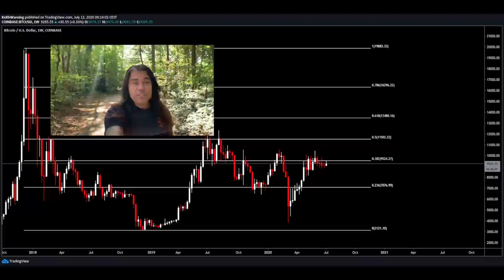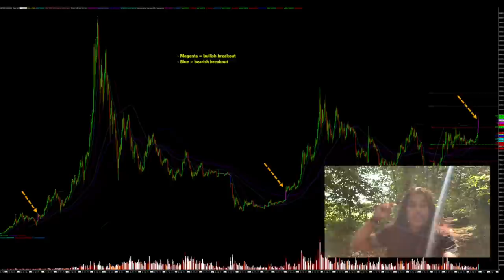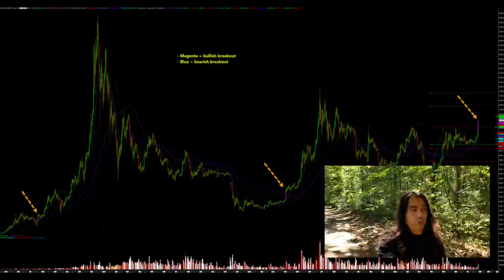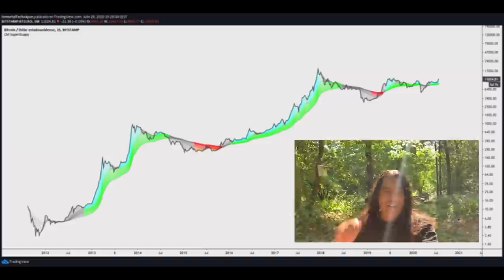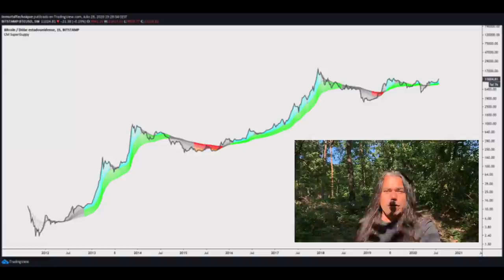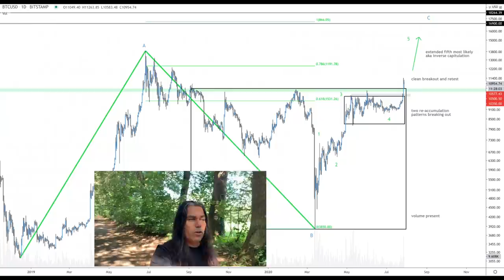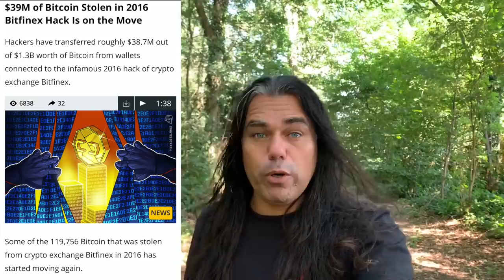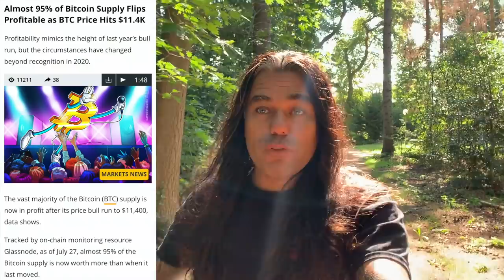WOOW!!! THIS BITCOIN MOVE WILL SURPRISE MANY!!! What is happening with the BTC stolen at Bitfinex??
In todays video we take a look at the Bitcoin price and what support and resistance levels to look out for. Also giving price targets for the next small bull run. What is happening with the stolen BTC from Bitfinex in 2016?  And now the former Greece finance minister want to tell us if bitcoin is ok ?

Win a free t-shirt!!!

TOP EXCHANGES